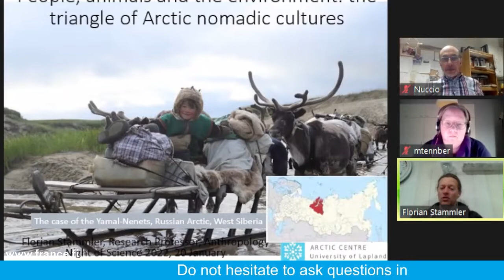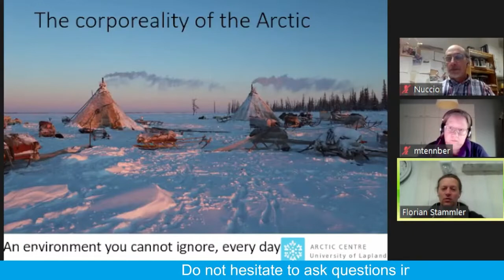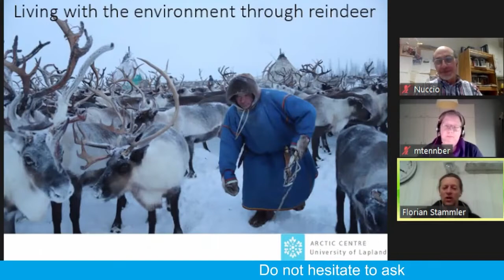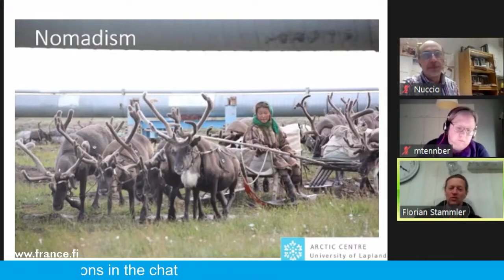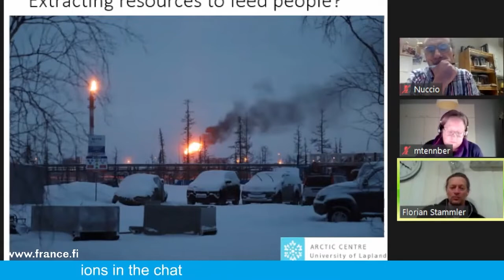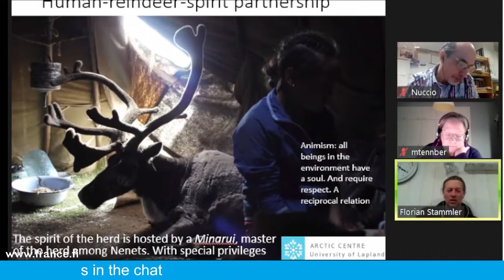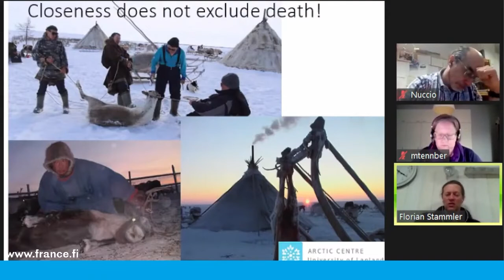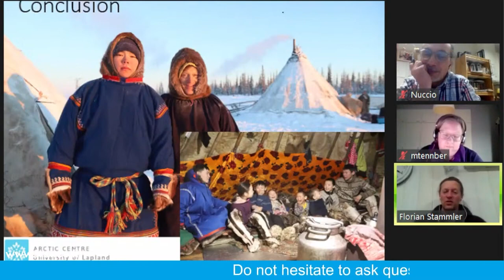People, animals and the environment: the triangle of Arctic nomadic cultures. Florian Stammler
Night of Science: : ”Arctic, new perspectives”.
This year, the Arctic Research Centre of the University of Lapland is joining forces with the French Institute of Finland for the 2022 edition of the Night of Science
Florian Stammler is a research professor in arctic anthropology and the coordinator of the Anthropology Research Team at Arctic Centre, University of Lapland. He will tell us how the study of Arctic nomadism can inform us about the ways in which we humans can reshape our relations to our surroundings in a more sustainable way.